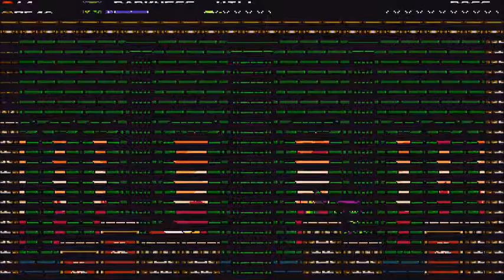Shovel Knight Spectre of Torment 2- King knight is a...wimp...yeah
Oh, hey, and would you look at that: we have a facebook page, too! You can check it out and like us here: